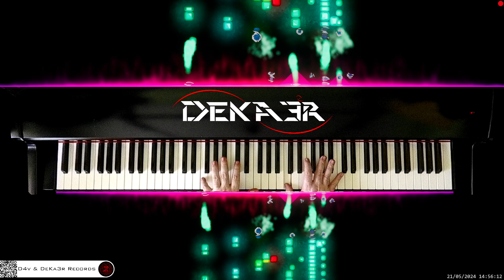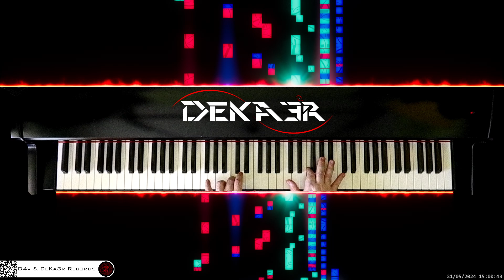🔴 irl 🎹 CODE • Piano Music